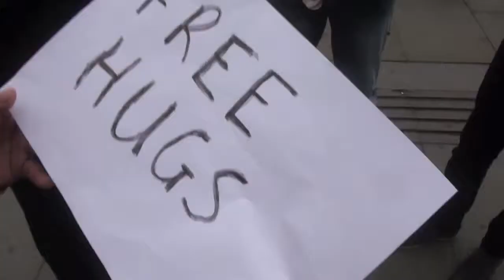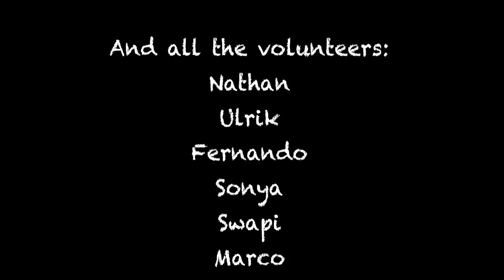Free Hugs Nov 2013 Focallocal org and The Unemployed Life